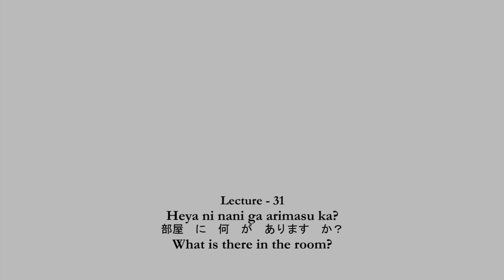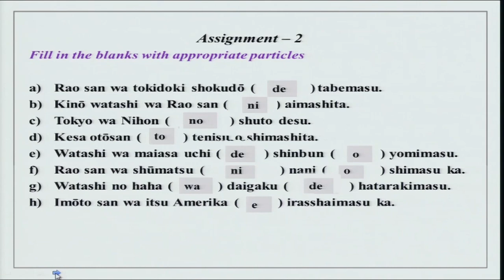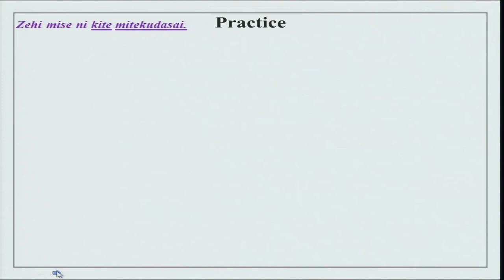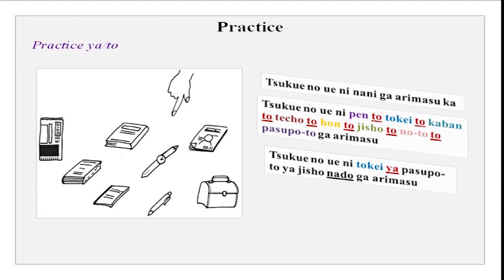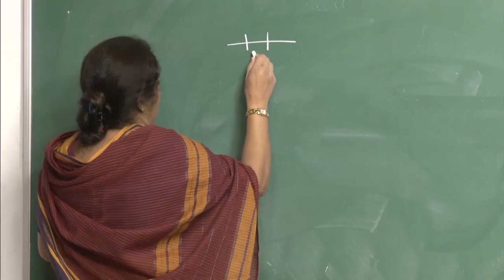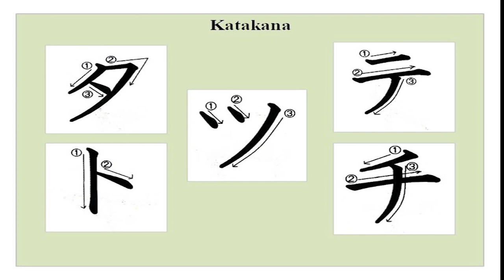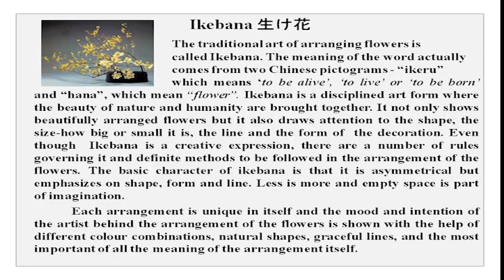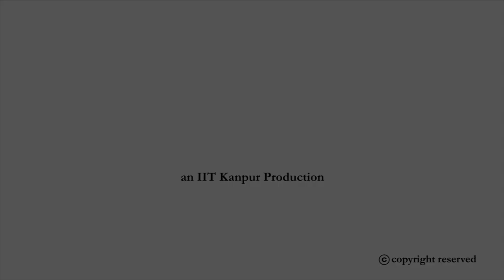Heya ni nani ga arimasu ka?